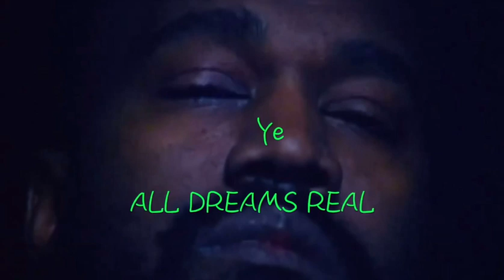Kanye West - All Dreams Real (feat. Dana Gillespie) [Yandhi leak/edit]